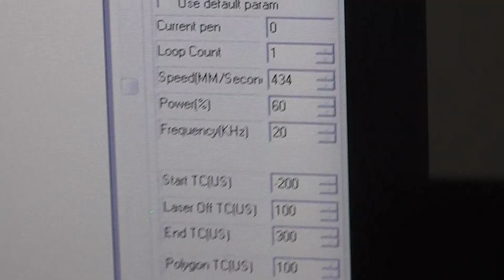4 letters testing